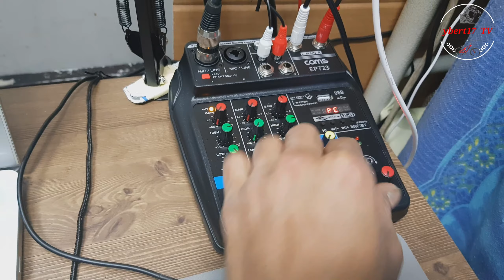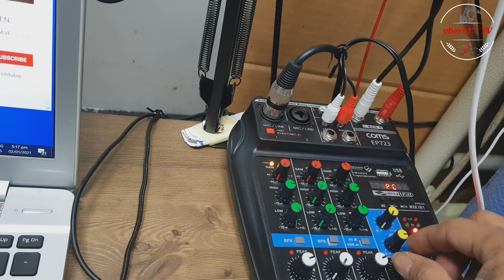Unboxing ring light, condenser microphone matching up w/ professional mixing consule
try to match up w/ professional mixing consule